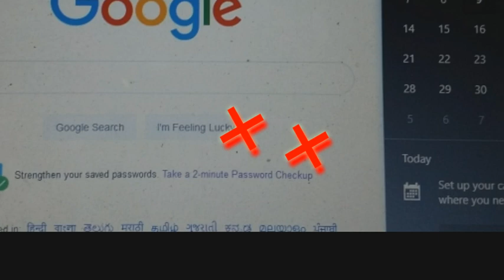Google -ன் அக்கறை ? || Trust Your Passw***rds? || Google Saved Passw00rd Strength Check |Thanioruvan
Google -ன் அக்கறை ? || Trust Your Passw000rds? || Google Passw00rd ||Thanioruvan